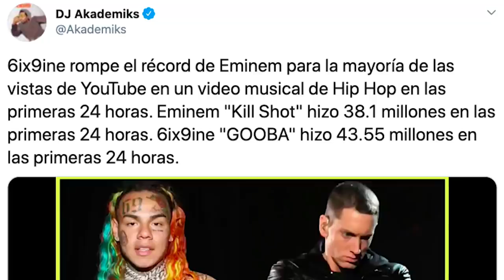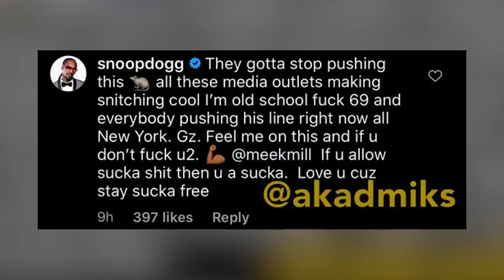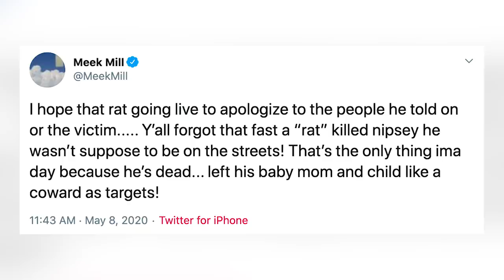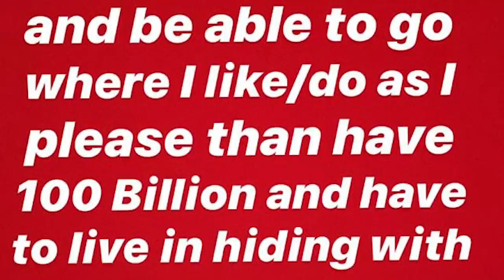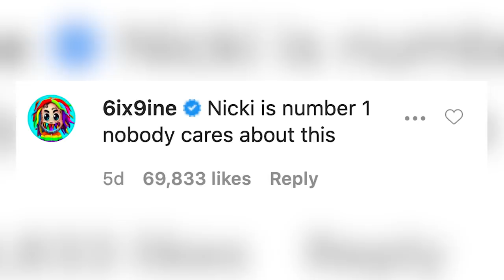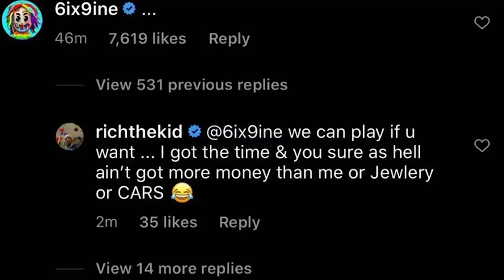6ix9ine | Peleas Entre Raperos | Snoop Dogg, 50 Cent, Rich The Kid Y Más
6ix9ine | Peleas Entre Raperos | Snoop Dogg, 50 Cent, Rich The Kid Y Más

6ix9ine ha estado en boca de todos últimamente, se ha metido en problemas con más de un rapero como Snoop Dogg, 50 Cent, entre otros y estos no han dudado en contestarle y en este video vamos a desglosar las peleas que existen entre estos raperos y los comentarios negativos en torno a este hombre.